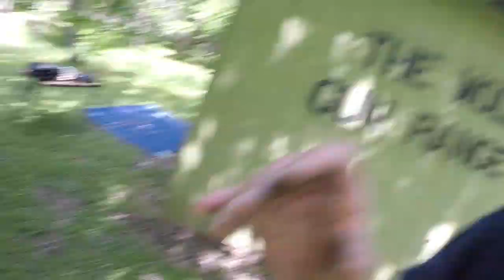GLOCK 25 1000 Round Review